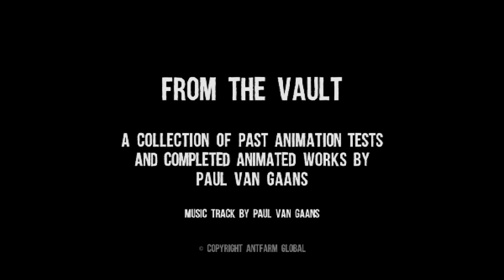FROM THE VAULT 032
From The Vault: A collection of past animation tests and completed
animation projects by Paul Van Gaans.